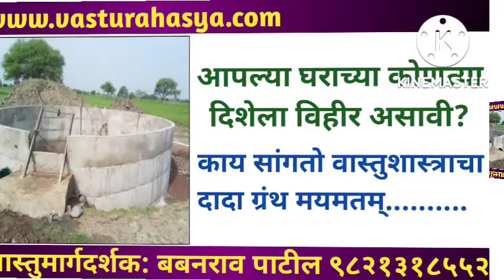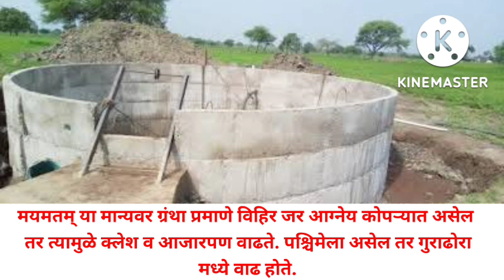वास्तुरहस्य:आपल्या घराच्या कोणत्या दिशेला विहीर असावी? काय सांगतो वास्तुशास्त्राचा दादा ग्रंथ मयमतम्